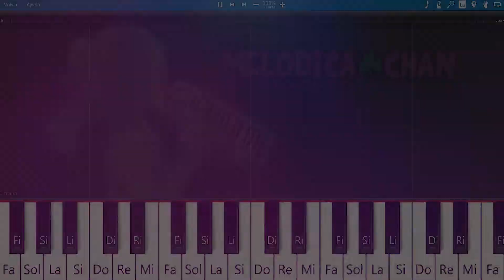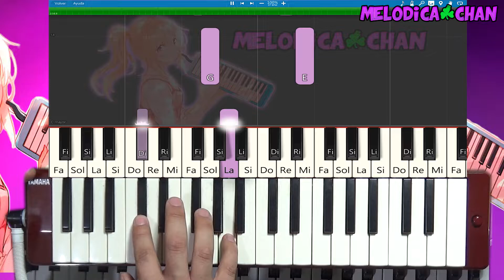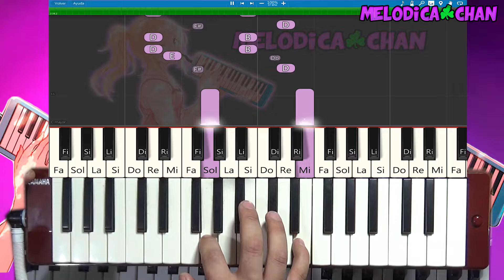Yo Tomo amar azul 🎹 Tutorial Melodica Cumbia (Melodica♣Chan)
Hay sorpresas para ti! ⬇⬇⬇
Cual App? Esta APP es para aprender a tocar el Piano como Melodica-Chan❤️🎹★★★
Español 🇪🇸 :
*las notas de la cancion las podran ver en la parte superior del video(estas se mueven de arriba hacia abajo),las notas se muestran en clave americana(donde las notas musicales son remplazadas por letras)
[A=la],[B=si],[C=do],[D=re],[E=mi],[F=fa],[G=sol],
Las "#" son notas Sostenidas y las "b" son notas flat o Bemoles.
*si las notas musicales y el video corren rapido para ti, puedes cambiar la velocidad de reproduccion para ver las notas mas lentas.

▶Song: yo tomo vino y cerveza
🎤Artist: amar azul
🎹 Instrument: Melodica Yamaha P37D  keys (pianika) escaleta.

 ピアニカ , メロディカ , メロディオン, アニメ🎵,🎹